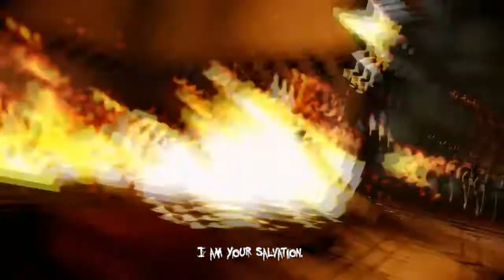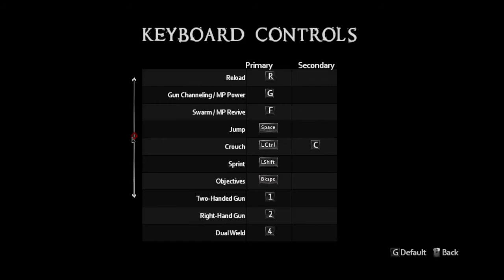Zagrajmy w: The Darkness II #1 - Quad-Wielding !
Nowa seria ! Padło na The Darkness 2 :D Jeśli odcinek się spodobał daj łapkę w górę :)

Skype: jatocydipl